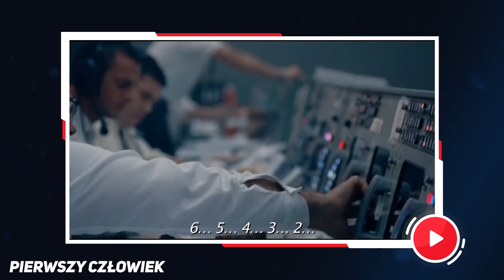World War 3, Daredevil - Premiery Tygodnia #15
O czymś zapomnieliśmy? Jakaś gra/film/serial Waszym zdaniem również powinna się pojawić w naszym podsumowaniu? Piszcie w komentarzach!

Jeżeli chcesz poprawić jakość serii Top Owoc/Warzywo, pamiętaj o robieniu oddshotów ze streamów jarockowców i podsyłaniu ich nam na przykład tutaj

Osoby uczestniczące w odcinku:
Montaż: Hawek
Grafika: Aleks, Hawek
Prezenterzy: Berdol, Hawek